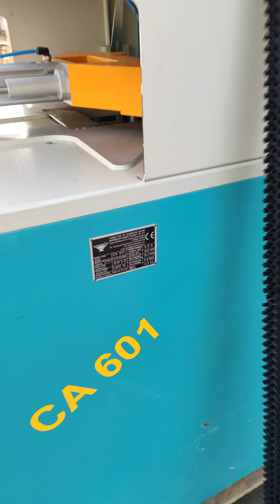Новый автоматический углозачистной станок Yilmaz CA 601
Станок не эксплуатировался!